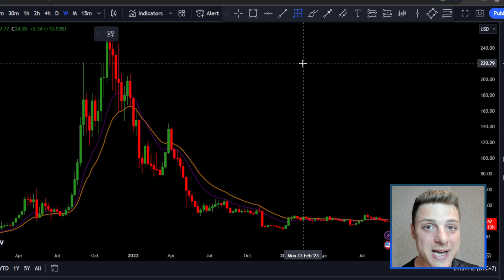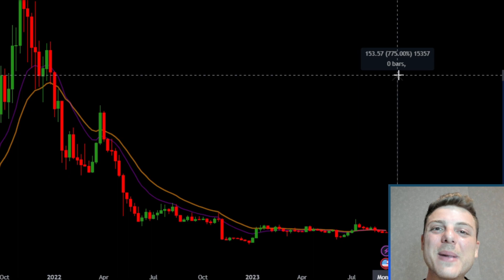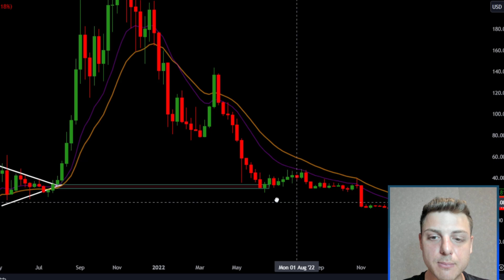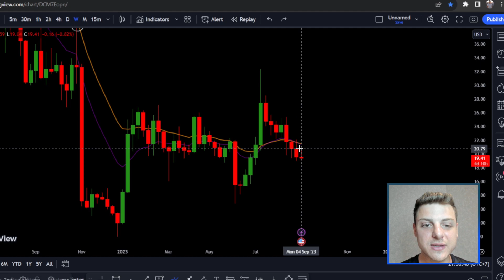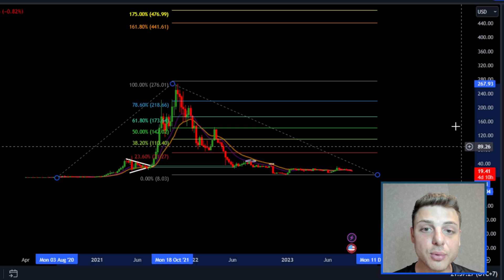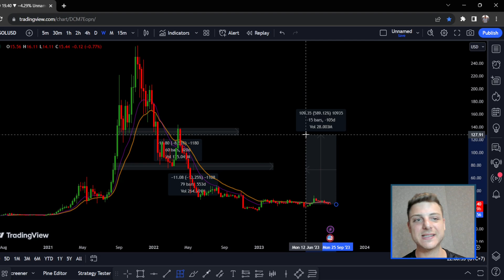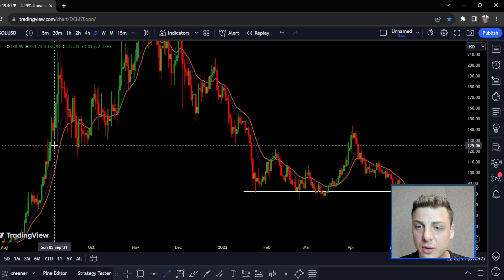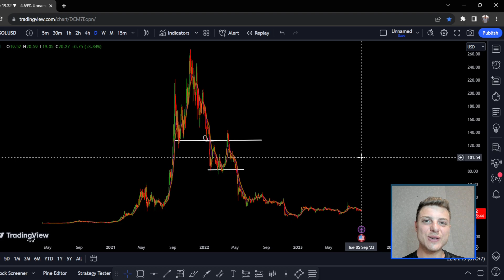Solana SOL Price Prediction SOL Solana Price News Today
Chapters
0:00 Solana Price Prediction

 - Jon Trading -